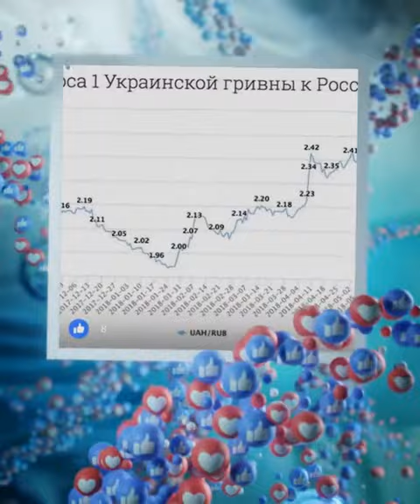Академия страхования 2018